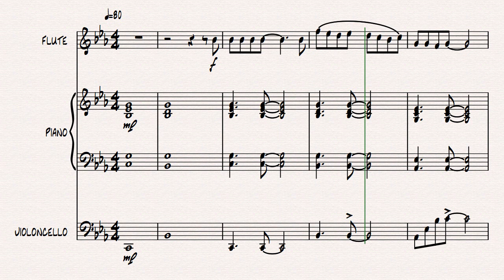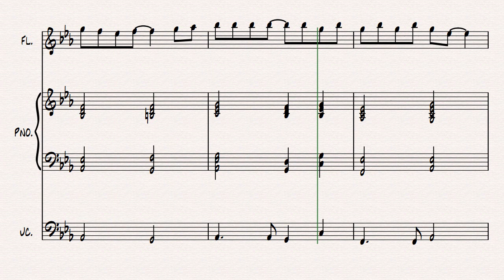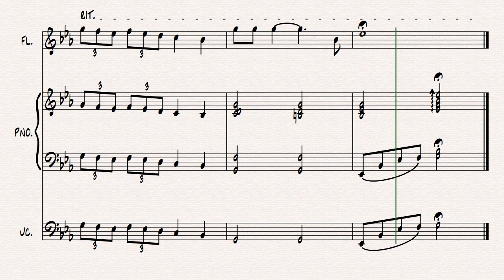CHASING PAVEMENTS V2sib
This is an simple ensemble arrangement for flute, piano, and cello of the popular song, "Chasing Pavements" by singer ADELE